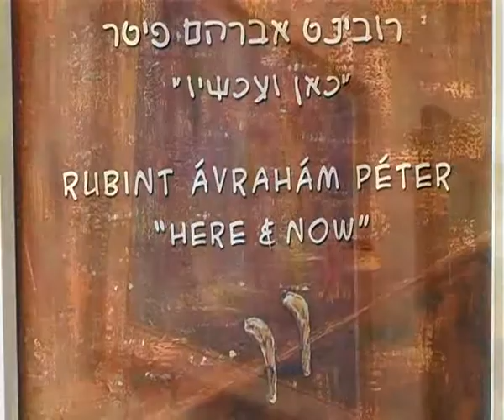Exhibition in Russian Art Gallery "Baker Street" גלריה לאומנות ביקר סטריט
The opening ceremony of the famous hungary Artist Rubint Avraham Peter.
Oley Zion St. 30, Jaffa, Israel